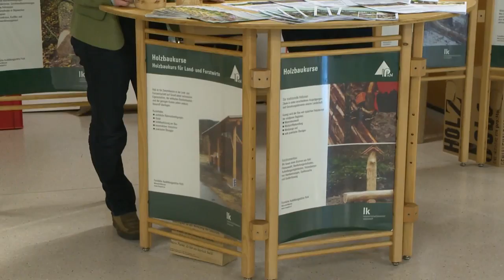Holzjobtag Forstschule Bruck Mur 2015